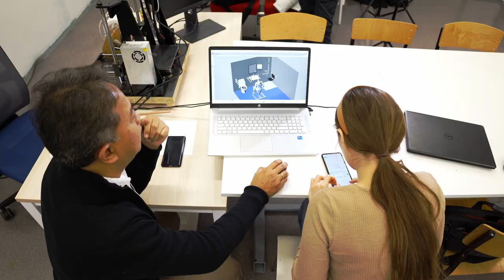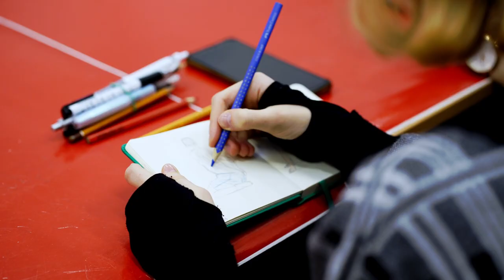Kujawy welcome to... art and design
Kujawy welcome to... art and design - nowy projekt na Wydziale Sztuk Projektowych Politechniki Bydgoskiej.

Dzięki dofinansowaniu przyznanemu przez NAWA (Narodowa Agencja Wymiany Akademickiej), wykładowcy najbardziej kreatywnego wydziału na bydgoskiej politechnice pokażą zagranicznym studentom piękno Bydgoszczy i województwa kujawsko-pomorskiego, a także przybliżą im polską kulturę, sztukę, tradycje i zwyczaje.

Zapraszamy do obejrzenia krótkiego materiału filmowego, w którym opowiemy o głównych założeniach projektu.